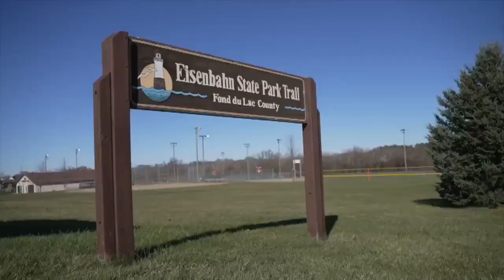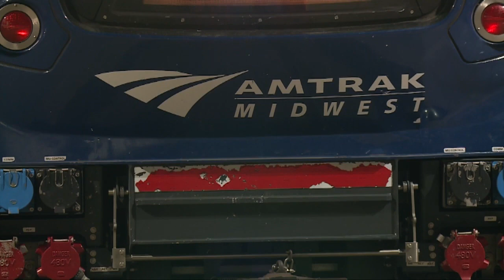Which route is best? State trail one option for train to Green Bay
One option for a potential passenger train to Green Bay is along the Eisenbahn State Trail, a path that used to be a railroad.